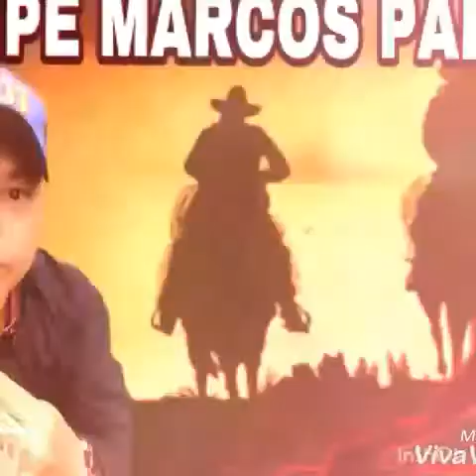EQUIPE MARCOS PARANÁ com Dj TG BRUTAL